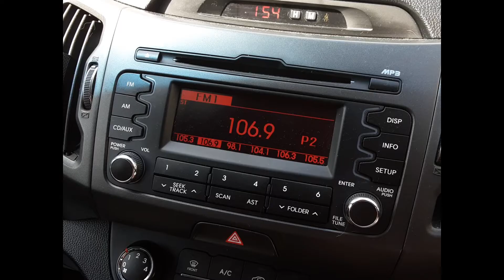2012 Kia Sportage – Stereo/Head Unit Test 5117